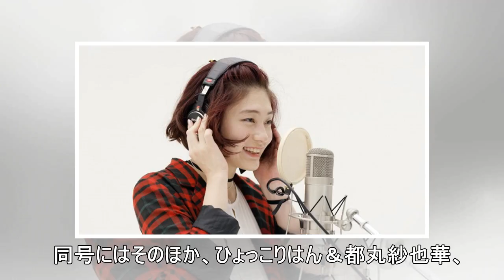水曜日のカンパネラのニュース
2018/06/18 05:00 『週刊プレイボーイ』表紙を飾ったコムアイ （C）二階堂ふみ／週刊プレイボーイ 　音楽ユニット・水曜日のカンパネラのボーカル・コムアイ（25）が、18日発売の『週刊プレ...